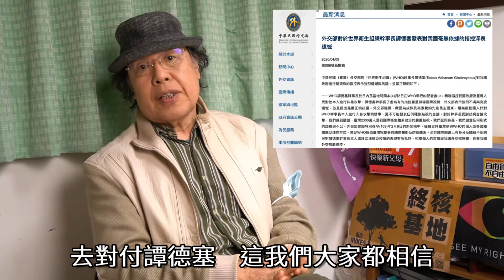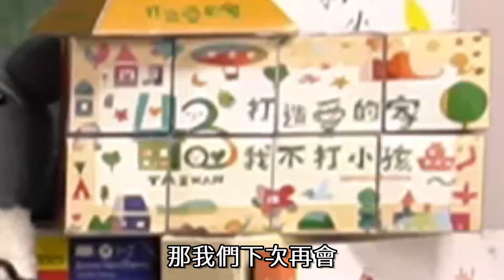第61集 譚德塞事件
4月初，WHO秘書長 譚德塞 指控台灣網民對其人身攻擊與種族歧視後，官方民間紛紛回應，恰恰是 鍛鍊批判思考 的好材料！

【本集重點摘錄】
👉譚氏的高明話術
挑起歧視性語言、營造挑動情緒的氣氛，躲在其中迂迴攻擊。

👏總統的高超回應
不受話術擺弄、不切割不指控人民、重申台灣核心價值、自信邀請譚來台親身體驗民主。

常見🥴中華話術 毒發回應🤮
要求政府發言切割不理性網民。
💊解方💉
培養民主素養，了解人民與政府的關係---政府不宜隨便指控人民。

還可以怎麼回應❓
建議譚德塞委託台灣民間團體代為提起訴訟，並由譚負責舉證。

中華文化，做為瓦解「台灣」的強大工具，與其它文攻武嚇不同，不是外來的，而是深藏在內的一隻木馬。

中國用飛彈對準我們、用外交封鎖我們、用經濟勒索、用媒體洗腦我們、用代理人滲透，無所不用其殛要併吞我們；然而，最厲害的武器還不是那些，而是文化。

我們的網，破了不止一個洞；但這個洞和其它的不同，不是來自外力，而是內在的腐化。當大家非常努力地抵禦外武的時候，我們自不量力，想要從裡面、從內層來清除木馬，來補我們的破網。

所以，『鍛煉批判思考，破解中華話術』節目，預計每天播出一則，就當下發生的事情，談論如何才能掙脫這思想和心智的綁架。

我們不敢保證所說的都能得到大家的認同，但可以保證，節目的內容，一定是大家在別處看不到，沒聽過，而且，大概是過去從來沒有想過的……